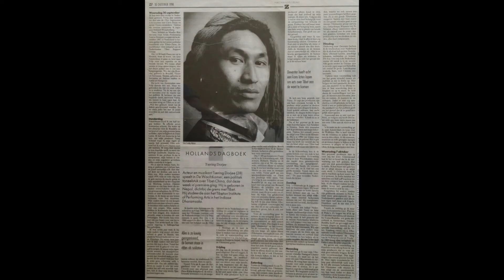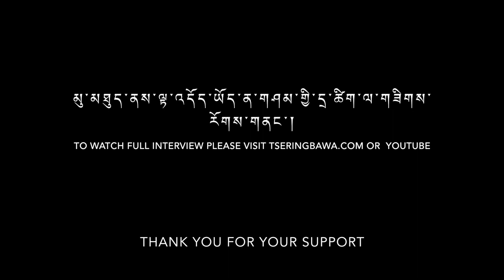བཀའ་དྲིན་ཅན་གྱི་ཕ་མ་དང་དགེ་རྒན། Forever grateful for my parents & teachers.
༢༠༢༠ཟླ་༡༢ཚེས་༢༧ ཉིན་ནོར་ཝེ་བོད་ཀྱི་རླུང་འཕྲིན་ཁང་ནས་བོད་་ཀྱི་རིག་གཞུང་དང་སྒྱུ་རྩལ་གྱི་དོ་རའི་ནང་སྒྱུ་རྩལ་བ་ཚེ་རིང་འབའ་བ་ལགས་དང་ལྷན་དུ་ཁོང་གི་སྒྱུ་རྩལ་དང་འབྲེལ་བའི་སྐོར་གླེང་མོལ།
Voice of Tibet, Tibet’s Art and Culture: In conversation with Tsering Dorjee Bawa,  a Tibetan actor, producer, musician and dancer. Dec.27th.2020

ནོར་ཝེ་བོད་ཀྱི་རླུང་འཕྲིན་ཁང་ལ་བཀའ་འདྲིན་ཆེ་ཞུ།
Thank you to VOT (Voice of Tibet) for giving me a platform to spread my experiences in the arts to connect with Tibetans around the world